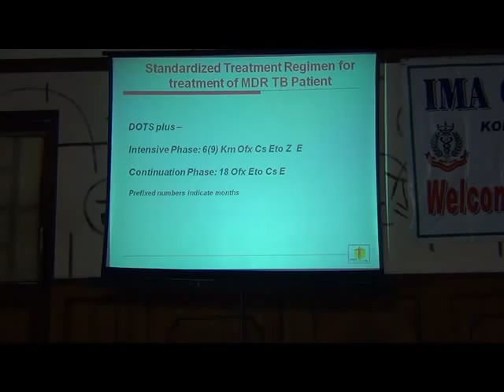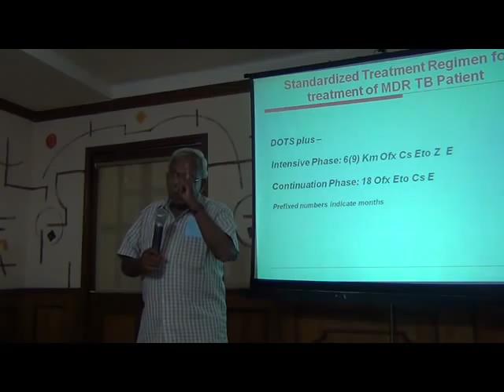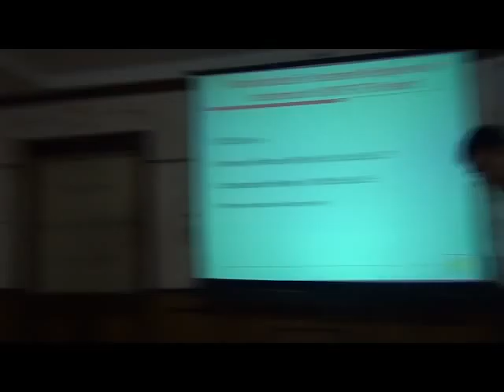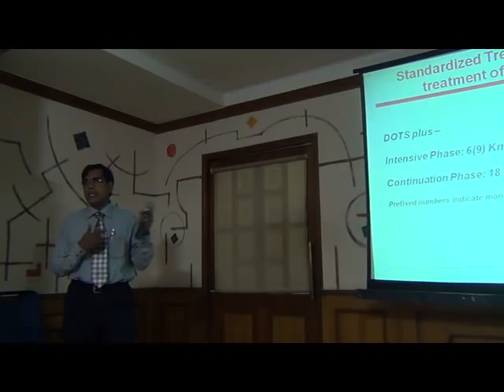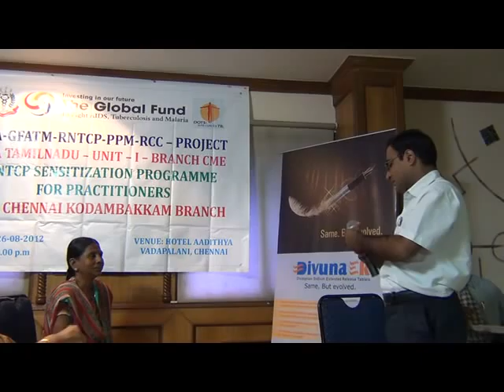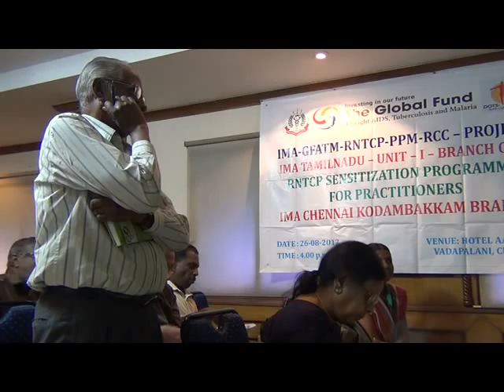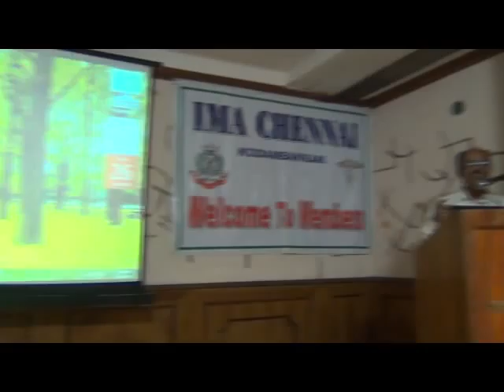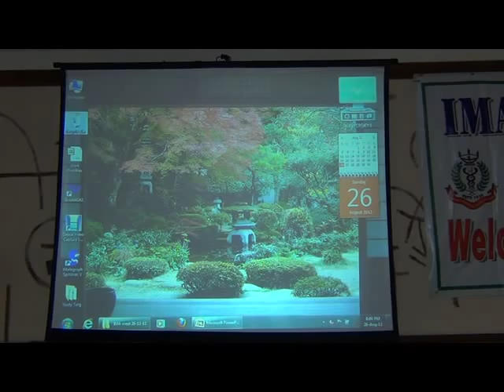RNTCP QandA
Revised National Tuberculosis Control Program, Direct Observed Treatment Schedule